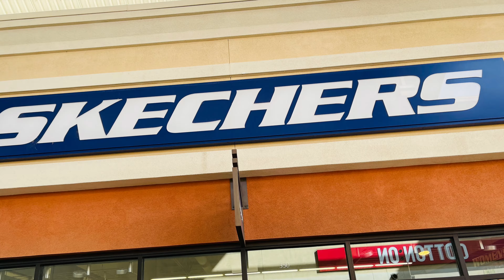SKECHERS FACTORY OUTLET SALE SANDALS MEN’S ARCH FIT Shoes||SHOP WITH ME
Skechers Sandals Outlet Shoes for Women’s and Men’s so many chosen You can Buy really good go Walk Shoes or Work Shoes.Men’s Arch Fit.